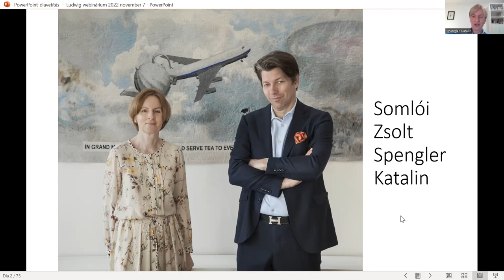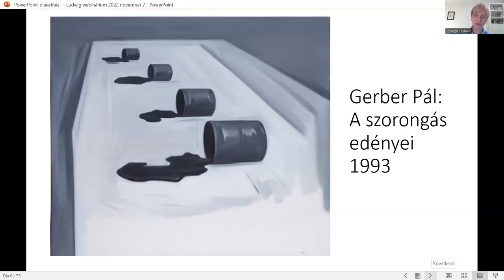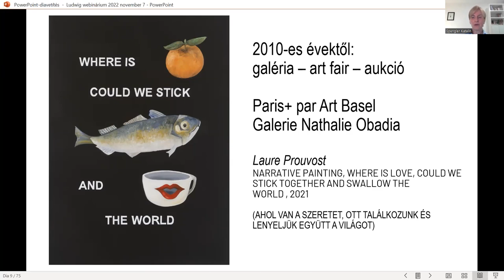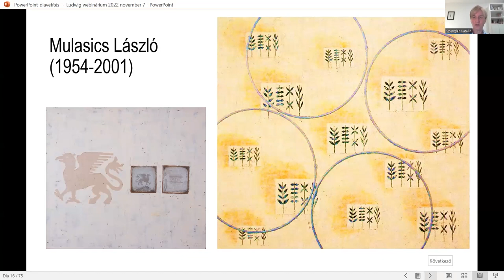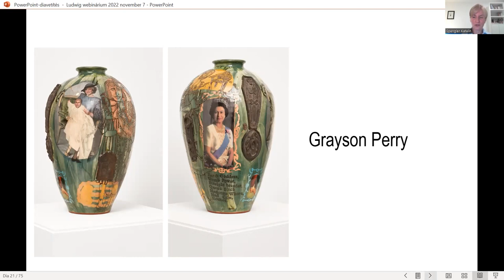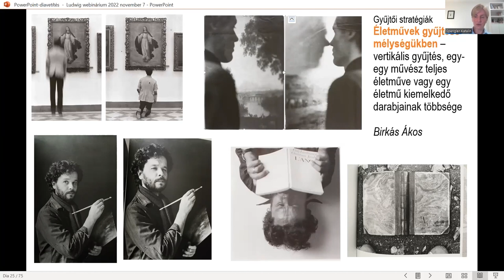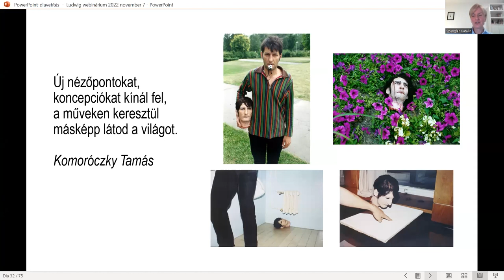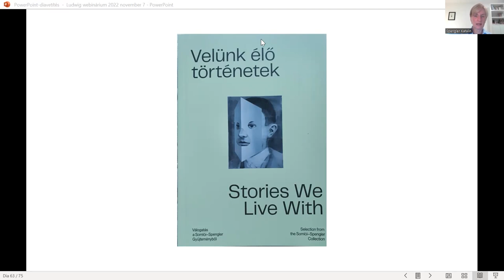ITT ÉS MOST 6. | Műgyűjtés, műgyűjtők – Előadó: Spengler Katalin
ITT ÉS MOST: „Minden, amit tudni szerettél volna a kortárs művészetről, de sohasem merted megkérdezni." Az ingyenes webinárium célja, hogy alapkérdéseket tisztázzon a szélesebb közönség számára napjaink művészetével kapcsolatban.

A téma ezúttal a műgyűjtés. Az előadásban szakmai szempontokon és személyes meglátásokon keresztül nyerhet betekintést a néző a műgyűjtés világába. Olyan kérdésekre kaphatunk majd választ, mint hogy Hogyan tervez meg egy kollekciót a gyűjtő és mi befolyásolja a választásait? Hogyan változtak meg a műgyűjtői stratégiák a 21. században? vagy hogy Hogyan tudja a gyűjtő segíteni a művészt, hogy sikeres legyen?

ELŐADÓ
Spengler Katalin műgyűjtő, művészeti tanácsadó, a párizsi Pompidou múzeum közép-európai akvizíciós bizottságának és a Magyar Nemzeti Galéria Kortárs vásárlásait támogató körnek alapító tagja. Férjével, Somlói Zsolttal 30 évvel ezelőtt kezdtek műtárgyakat gyűjteni, kollekciójuk új stratégiák mentén épül.

BŐVEBBEN A TÉMÁRÓL

Amikor a műgyűjtés útjára léptünk a kilencvenes évek elején férjemmel, Somlói Zsolttal, a politikai változások eufóriájában éltünk. Mindent meg akartunk változtatni, a műgyűjtést is. A korszakra érzékenyen reagáló fiatal művészek munkáit vásároltuk, és meg akartuk ismerni a nemzetközi művészeti színteret, brit, német, francia, osztrák és egyesült államokbeli galériákból vásároltunk, de a kelet-európai régió legfontosabb galériáival is igyekeztünk kapcsolatot építeni. Kezdettől fogva arra törekedtünk, hogy gyűjteményünkön keresztül a kortárs magyar képzőművészetet nemzetközi kontextusba helyezzük. A 2010-es években a Tate Modern, majd a Centre Pompidou kelet-európai akvizíciós bizottságainak támogatói lettünk. Nemzetközi tapasztalatainkat hasznosítva műgyűjtő barátainkkal tavaly egy hasonló támogatói együttműködést hoztunk létre a Magyar Nemzeti Galériával. A műgyűjtés számunkra harminc év múltával is élvezet, tanulás, intellektuális kihívás és szellemi kaland.

BŐVEBBEN AZ ELŐADÓRÓL

A párizsi Centre Pompidou - Musée National d'Art Moderne közép-európai Akvizíciós Bizottságának (IC Central Europe) egyik alapító tagja. 2013-tól 2021-ig a londoni Tate Modern Orosz és kelet-európai akvizíciós bizottságának munkájában is közreműködött. Azon dolgozik, hogy a magyar kortárs művészet nemzetközi kontextusban nagyobb teret és ismertséget kapjon, hazai művészek munkái neves intézményi gyűjteményekbe kerüljenek. 2020-21-ben tanácsadóként egy három fős szakmai kuratórium tagjaként részt vett a Magyar Nemzeti Bank kortárs gyűjteményének létrehozásában. 2021-ben öt műgyűjtő társával közösen megalapították A Kortárs Művészet Barátai nonprofit Kft.-t a Magyar Nemzeti Galéria kortárs műtárgyvásárlásainak támogatására. 2022-ben férjével, Somlói Zsolttal a Velencei Biennále Magyar Pavilonjában Keresztes Zsófia kiállításának legjelentősebb magántámogatója. A Forbes női listáján 2022-ben a kultúra területén a legbefolyásosabb női szereplő a hazai színtéren. A Műértő Power 50 szakmai szavazásán évek óta a legbefolyásosabb műgyűjtőként tartják számon, 2022-ben a lista második helyére került férjével, Somlói Zsolttal.

Az eseményt az online térben, Zoom csatornánkon rendeztük meg